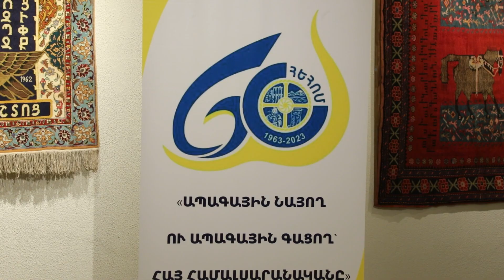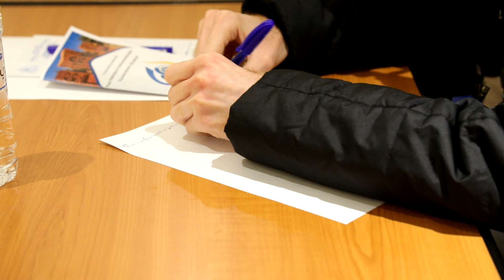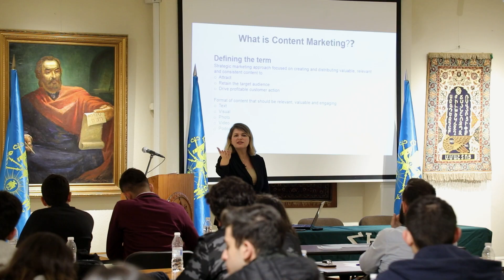Հայ Համալսարանականը Մշակոյթի Դեսպան 25.03.2023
Շաբաթ, 25 Մարտ 2023-ի առաւօտուն, օրհնութեամբ Ն.Ս.Օ.Տ.Տ. Արամ Ա. Կաթողիկոսին, Մեծի Տանն Կիլիկիոյ Կաթողիկոսութեան Մայրավանքի «Կիլիկիա» թանգարանի սրահին մէջ ընթացք առաւ վերոյիշեալ ծրագիրներու սեմինարներերու շարքին առաջինը, աջակցութեամբ Գալուստ Կիւլպէնկեան հիմնարկութեան Հայկական համայնքներու բաժանմունքին։ Միօրեայ այս առաջին սեմինարը կրեց «Հայ Համալսարանականը՝ Մշակոյթի Դեսպան» թեման, որուն անդրադարձ կատարուեցաւ գիրի ու գրականութեան մշակոյթի եւ ուսման տեսանկիւններէն։